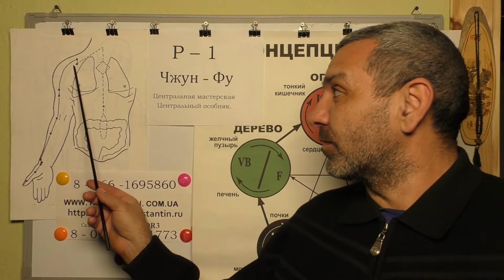Воспаление Слизистой Носа. Помощь Акупунктурой.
Диагностика 12-ти Меридианов и Точки Акупунктуры в Восточной медицине в помощь при Воспалительных процессах Слизистой оболочки Носа. видео-лекция Иглотерапевта Доктора Константина.